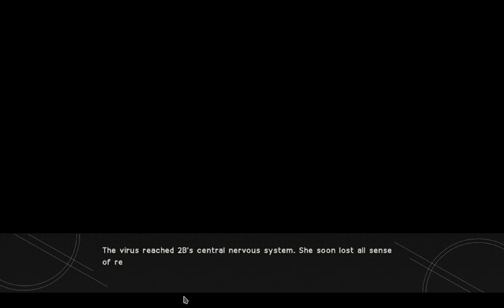Nier Automata: Losing all Reason